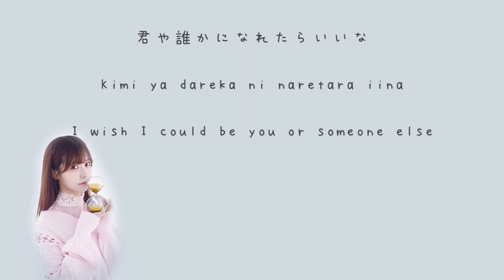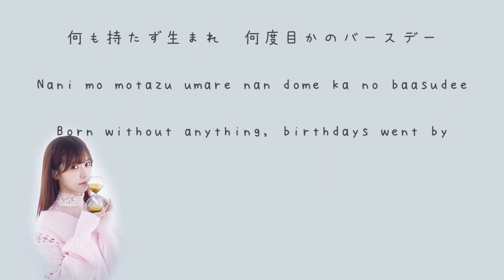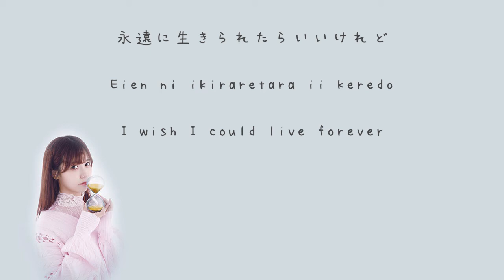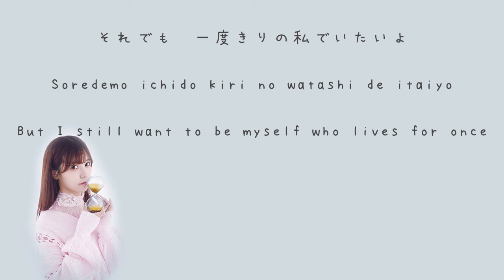[COVER] カルペ・ディエム (Carpe Diem) - Liyuu (with lyrics) // MooMooVocals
Did something a little different this time ^^
A few months ago, my friend introduced me to this singer/cosplayer "Liyuu" and I really enjoyed her songs. This is her newest release which is also used as an ending theme to the anime "I'm Standing on a Million Lives"/100万の命の上に俺は立っている (Hyaku-Man no Inochi no Ue ni Ore wa Tatteiru).
This was another tricky song to cover for me, because the vocalization is fast paced so I struggled finding spaces to take breaths TT^TT
But I'm so happy I was able to do it!! Though I must admit it wasn't up to my satisfaction when I listened back to my raw recordings. Just that after putting it together, I didn't think it was too bad xD
Please go take a listen to Liyuu's songs and support her upcoming projects!!
Hope you guys enjoyed this cover and thanks again for watching~ ^^

All rights administered to Lantis Company, Limited